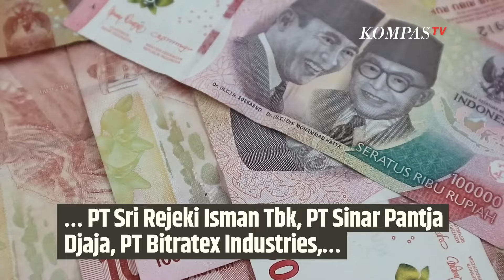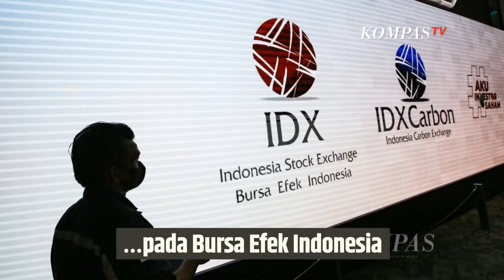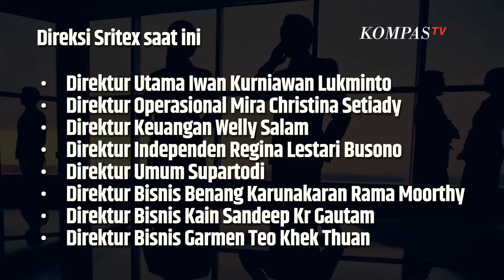Sritex Pailit, Mari Ketahui Pemilik, Sejarah, hingga Fakta yang Jarang Terungkap